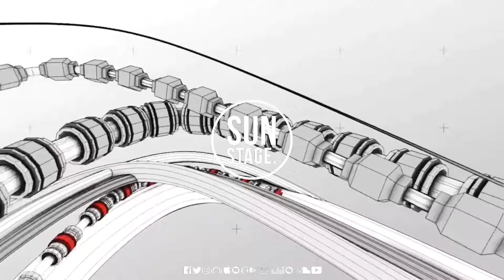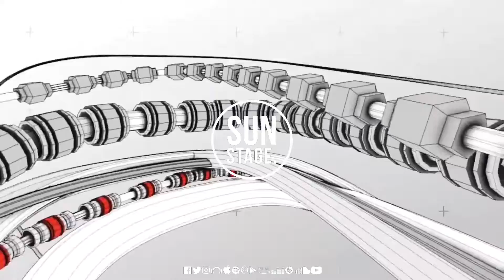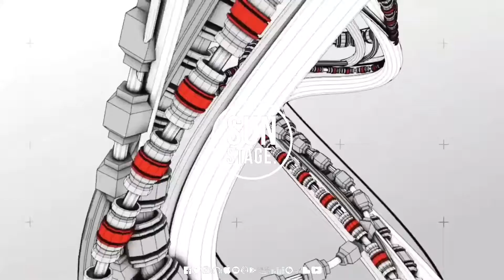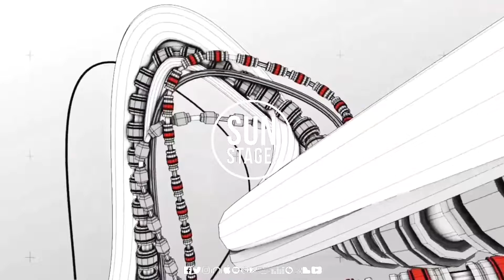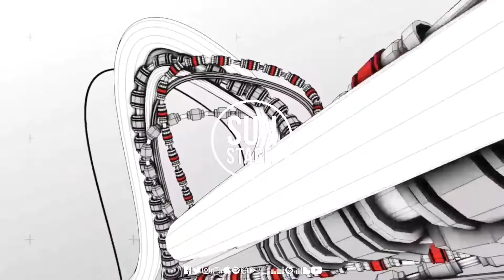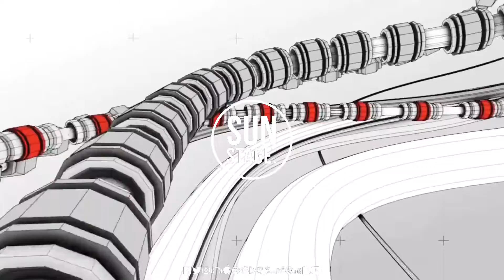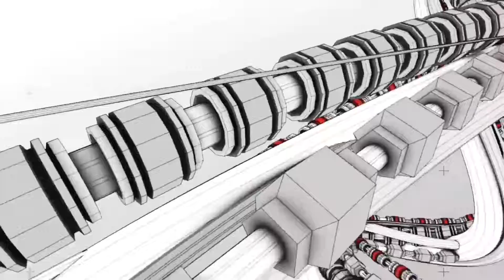Konflicted Soul - La Via (Orginal Mix)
For Dj Set!!!

▬▬▬▬▬ Sun Stage. ▬▬▬▬▬

Sun Stage.®